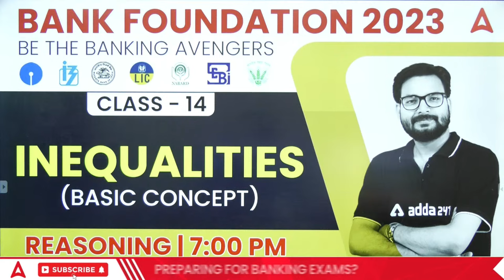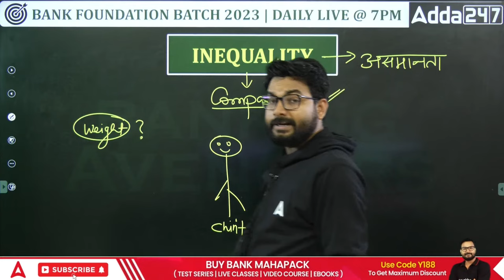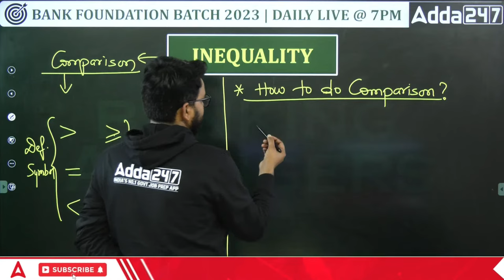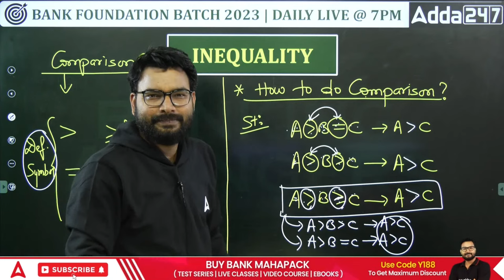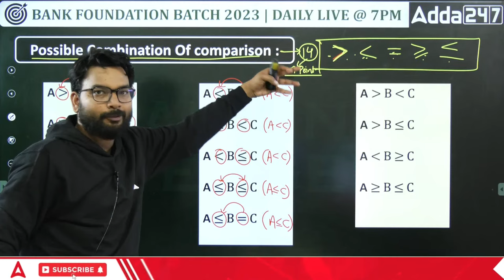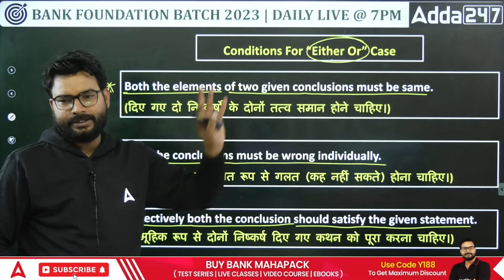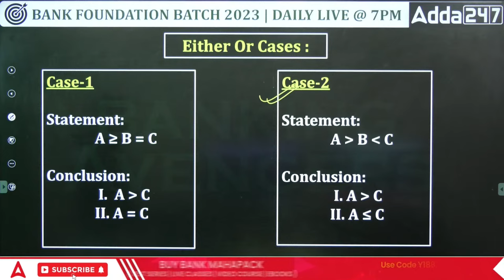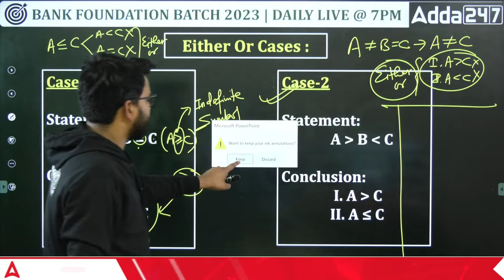Inequalities Reasoning Basic Concepts for Bank Exams 2023 by Saurav Singh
THE BANKING AVENGERS: 2023 Bank Exams || Reasoning for Bank Exams by Saurav Singh ||  Inequalities (Basic Concept) Reasoning Basic Concepts for Bank Exams 2023  | Banking Exam Preparation Videos Foundation Course 2023 for IBPS, SBI, RBI, RRB, SEBI, NABARD Upcoming Examinations.

👉SBI PO Mains 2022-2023 | Complete Bilingual Online Test Series

Welcome to Adda247: India's Leading Government Exam Preparation YouTube Channel. Preparing for Bank Exams (SBI Clerk, SBI PO, IBPS RRB PO/Clerk, IBPS PO, IBPS Clerk, RBI Assistant, LIC Assistant, RBI Office Attendant, RBI Grade B, LIC, FCI, SEBI, JAIIB).

The Banking Avengers | A Complete 360° Prep Live Batch